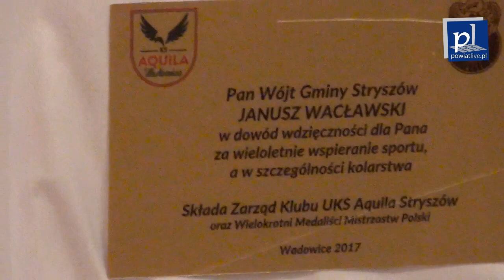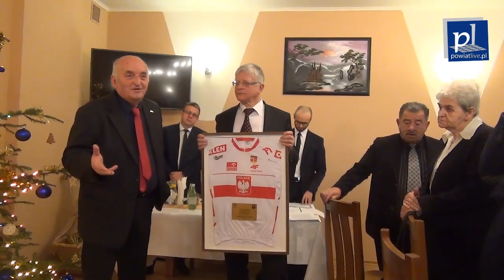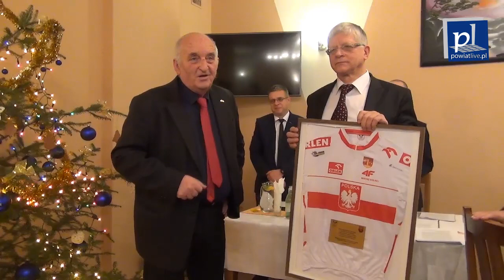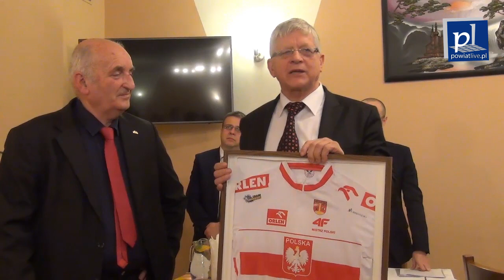Uroczysta Sesja w Stryszowie